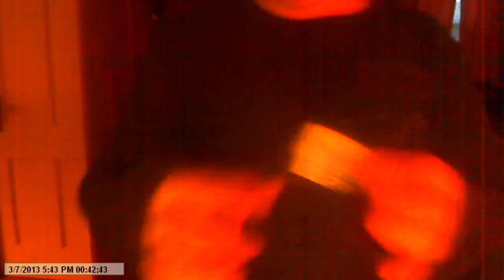self folding bill